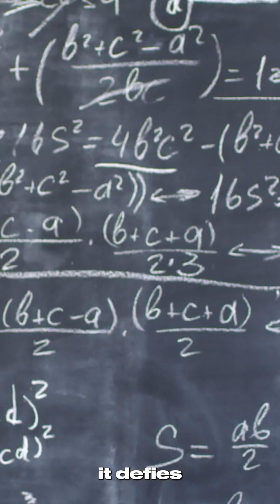How does the force of nature work?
How do the laws of nature work?
Learn more and Join the conversation at beyondeinstein.org